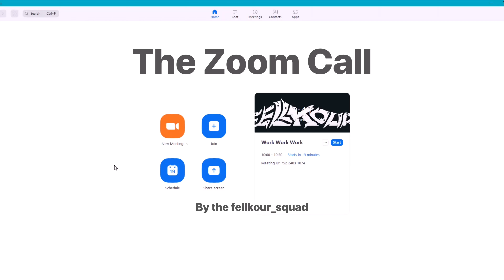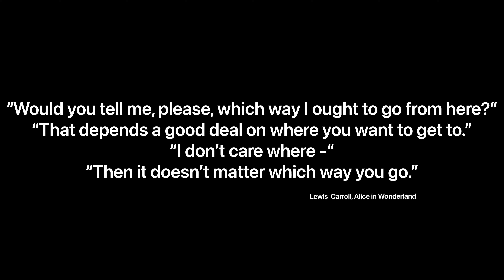Fellkour Zoom Call